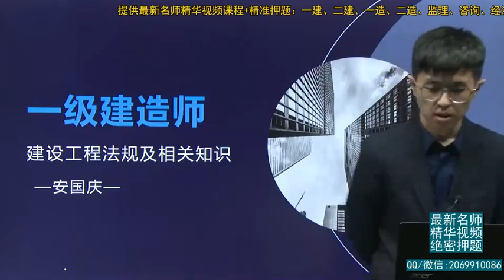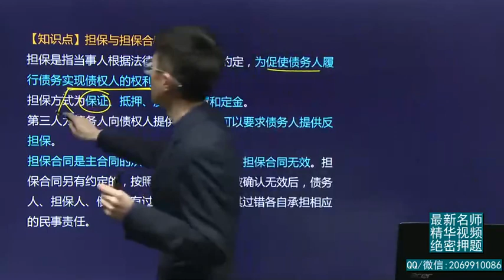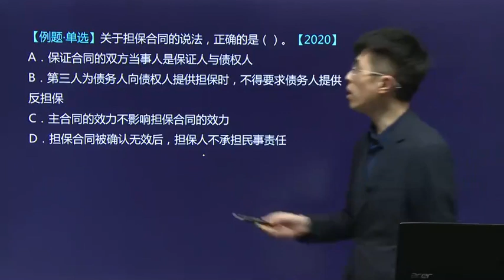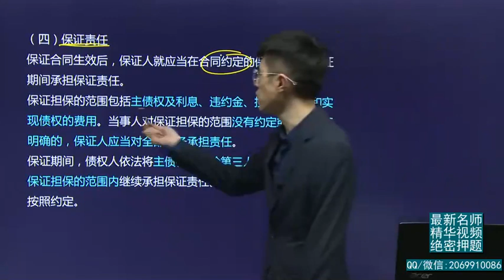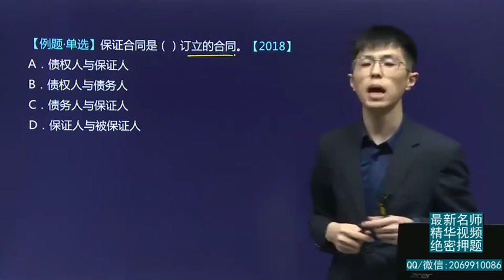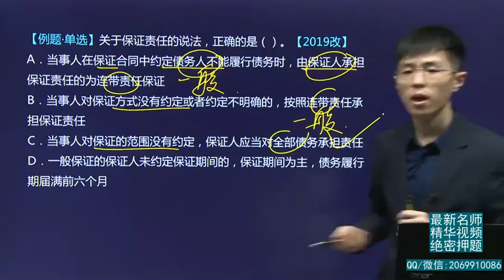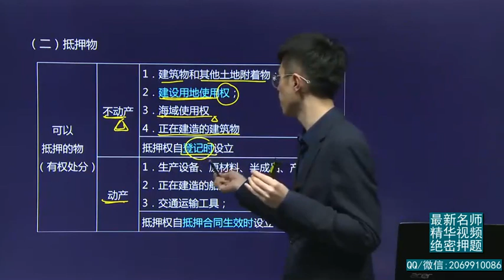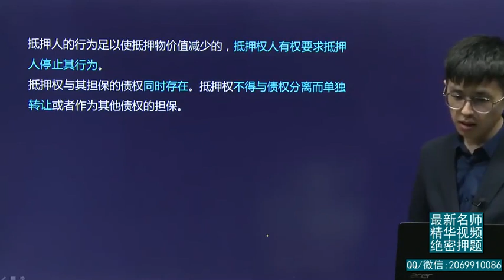2021年一建 法规 基础专题 15、建设工程担保制度1